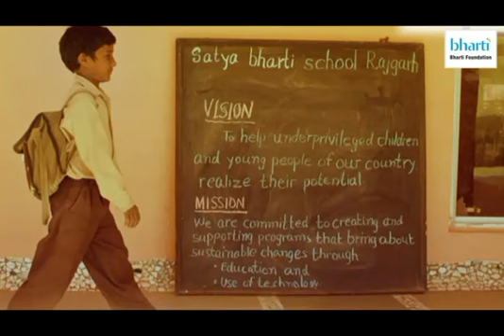Satya Bharti School Song Launch